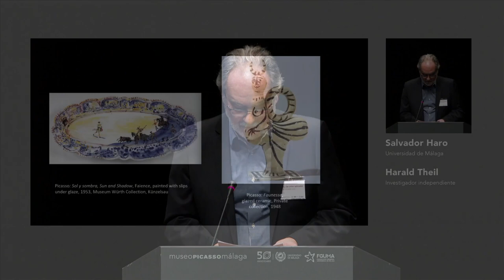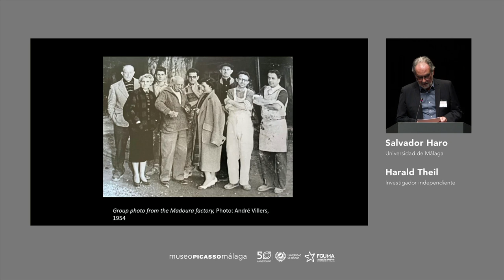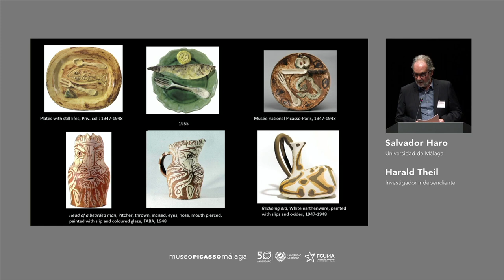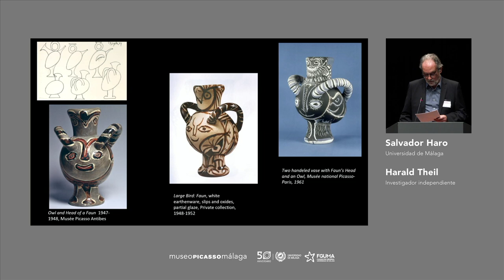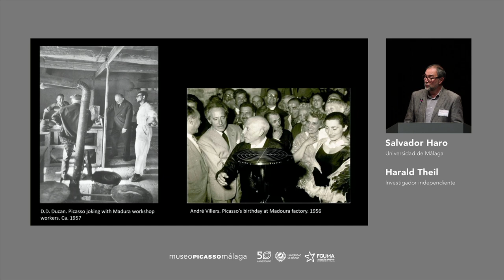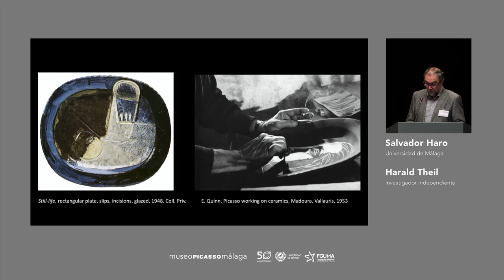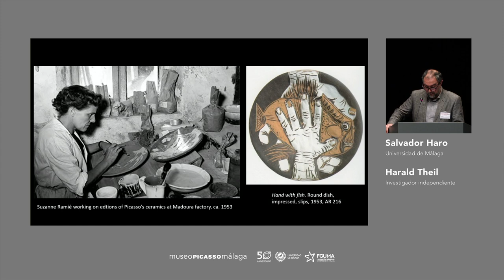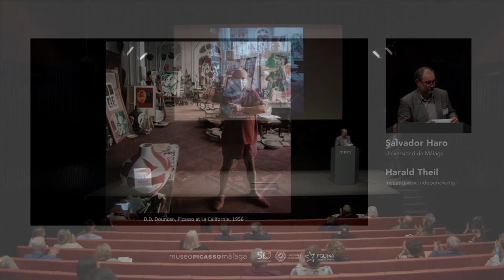"Object and Image. Picasso’s Ceramics: Concepts, Working Methods, Motivations" H. Theil y S. Haro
Salvador Haro, Professor of Fine Arts, Universidad de Málaga, and Harald Theil, Independent art historian and exhibition curator, Toulouse, participated with the conference "Object and Image. Picasso’s Ceramics: Concepts, Working Methods, Motivations" in the Internacional Seminar "Picasso and Applied Arts", celebrated at Museo Picasso Málaga on 17&18 November 2022.

By addressing generic issues and specific cases, the aim of this seminar is to provide a more precise understanding of Pablo Picasso’s interest in serialised works and to address problems arising from the relationship between the conventional art of the museum and the applied arts today.

Seminar organised in collaboration with the Fundación General de la Universidad de Málaga, led by Pepe Karmel, professor of Art History at New York University.